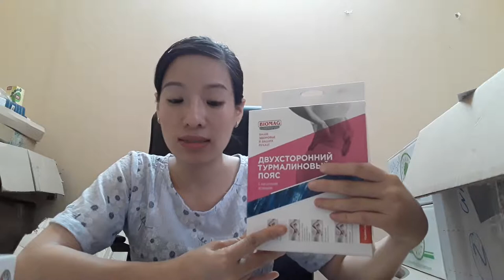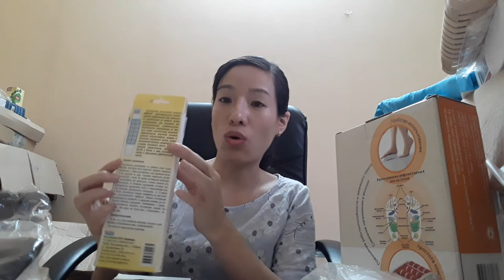Tổng quan về các sản phẩm trị liệu từ tính BIOMAG giải pháp phòng và trị bệnh giảm thiểu thuốc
được loại bỏ, giảm sự căng cơ bắp trong vùng áp dụng trị liệu, độ co giãn đàn hồi của mô và cơ được phục hồi.
Thảm gai massage bấm huyệt được các chuyên gia Yoga tại Ấn Độ đưa vào sử dụng và phổ biến rộng rãi. Qua thực tiễn chứng minh người ta thấy tác dụng thần kì của nó đối với sức khỏe, Thảm massage bấm huyệt được nhiều người ưa thích, ở mọi lứa tuổi, mọi châu lục. Đặc biệt là tại Thụy Điển nhiều người  tin dùng đến mức đã thành cơn sốt mang tên thảm massage bấm huyệt.
Sử dụng Thảm Massage bấm huyệt Dr Kuznetsov tác động thẳng tới các huyệt đạo, hệ thống kinh lạc của cơ thể giúp:
–      Làm tăng lượng hormone endorphin và oxytocin trong máu một cách tự nhiên giúp thư giãn, giảm đau, cải thiện hệ miễn dịch và làm chậm quá trình lão hóa của cơ thể.
–      Làm tăng lưu thông máu và làm giảm huyết áp  Tốt cho tim mạch
–      Làm giảm bớt các triệu chứng đau thần kinh tọa, căng cứng cơ bắp, đau lưng, khó ngủ, đau nửa đầu, trầm cảm.
–      Cải thiện hệ xương khớp, đặc biệt tác dụng với các bệnh thoái hóa đốt sống lưng, cổ, gáy, …
–      Kích thích cơ thể đào thải độc tố
–      Phục hồi chức năng các tổn thương đặc biệt hiệu quả. Rất nhiều bệnh nhân thoái hóa xương khớp, thậm chí bại liệt đã khỏi bệnh chỉ bằng biện pháp sử dụng thảm massage bấm huyệt Dr. Kuznetsov.
- Và nhiều tác dụng khác như chống mất ngủ, chống stress, tăng cường sinh lý nam nữ, ...

 Tiếp theo là Gối massage bấm huyệt BIOMAG Dr. Kuznetsov trị đau và chống thoái hóa đốt sống cổ, thải độc cơ thể và tăng cường miễn dịch
Tác động của gối với các kim gai của Dr.Kuznetsov lên các điểm hoạt động sinh học làm tăng tổng thể mức năng lượng quan trọng chung, phục hồi sức khỏe và tăng cường khả năng miễn dịch.
Gối được thiết kế cho việc Sử dụng đa chức năng: Thuận tiện để đặt dưới cổ giúp trị đau vùng đầu cổ vai gáy, vùng lưng khi bị đau hoặc Thích hợp tốt cho việc lăn mát xa bàn chân, bắp chân, đem lại sự Thư giãn sâu cho cơ bắp, đồng thời Kích thích tuần hoàn máu và sự lưu thông bạch huyết, Sản sinh ra các Endorphins giúp giảm đau và đào thải chất độc ra khỏi cơ thể. Ngoài ra tại những vùng mỡ thừa nó cũng giúp Giảm tích mỡ và đấu tranh chống lại vấn đề “da sần vỏ cam” Anti-cellulite.